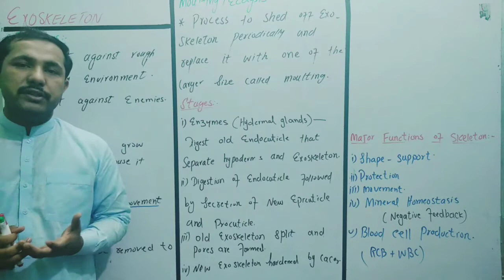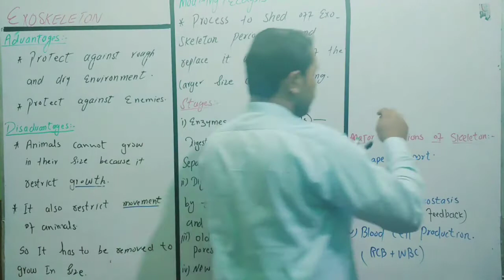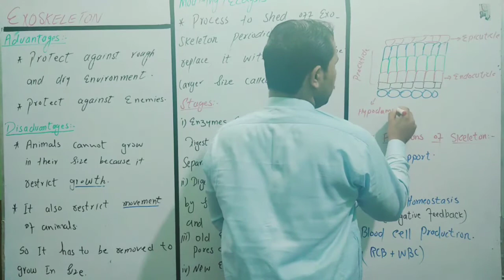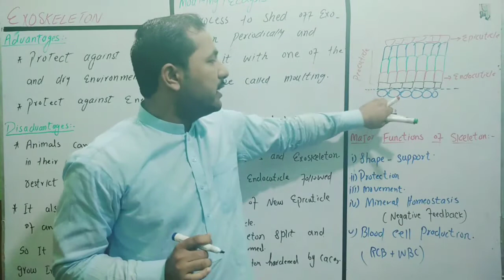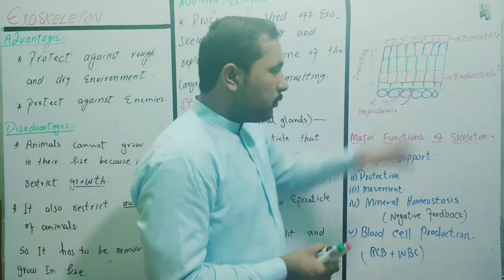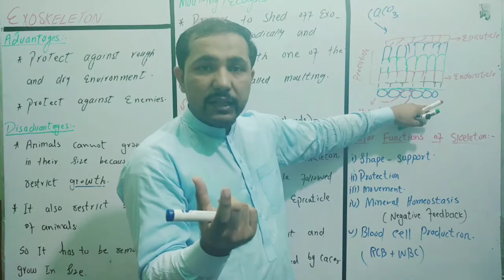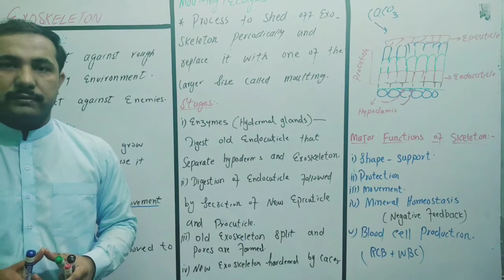Moulting /Ecdysis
This topic cover advantages and disadvantages of exoskeleton as well as the moulting process as welll